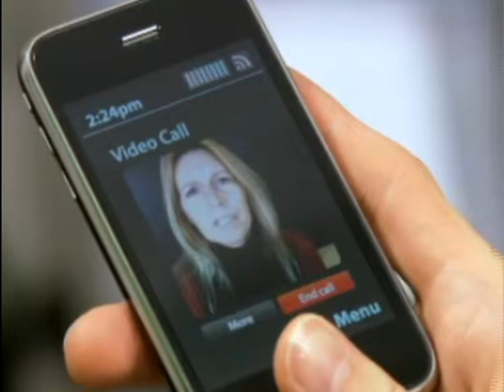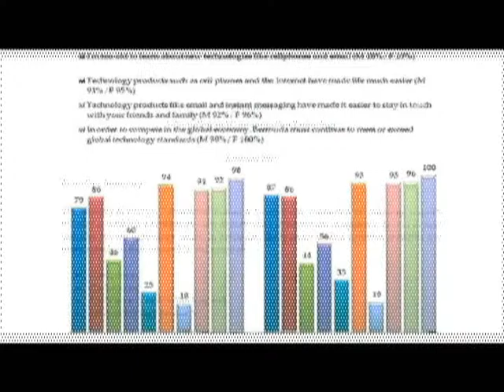Review of the Cellular One 3G network (Bermuda)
(April 26, 2010) - BermudaWired.com -- Mobile communication is very important in Bermuda — this fact is discernible every day no matter where you go on the island — just about everyone has a cellular phone from teenagers to those in their more senior years. Fifteen years ago, people would have thought you were crazy for predicting that mobile phones would soon replace landlines.

Guest contributor Tari Trott takes a personal look at Cellular One's new 3G network in Bermuda.